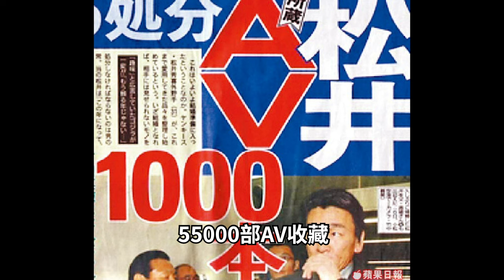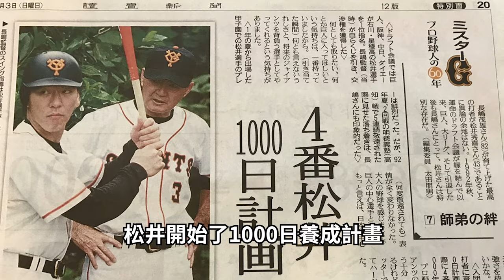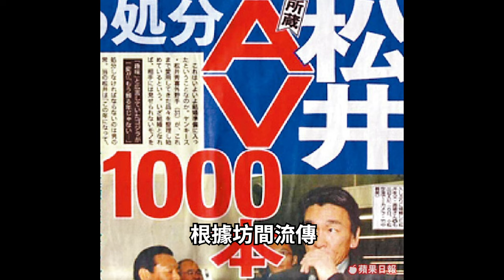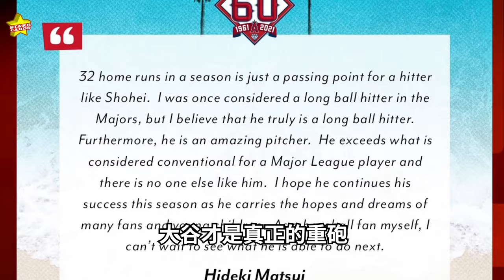｜打擊率6成帶領洋基奪冠 大谷之前的日本最強重砲｜哥吉拉 松井秀喜 人物誌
他是大谷之前的最強王者，帶領#紐約洋基 拿下世界冠軍，還被選為#世界大賽最佳球員...